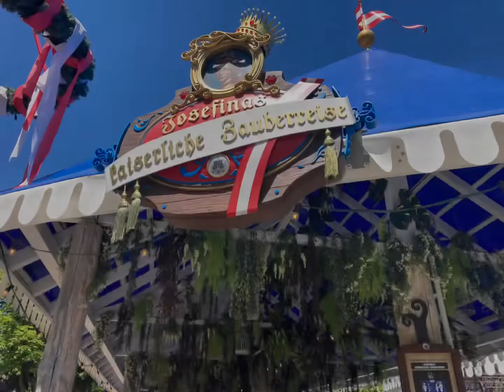Europapark Impressionen 10.7.2022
Ich war im Europapark, und habe dort ein paar Videos und Fotos gemacht, die ich euch hier zeigen werde! Viel Spaß!!!